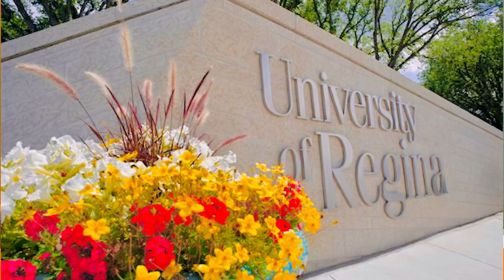Everything About University of Regina | Saskatchewan | Study in Canada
In this video, discover everything about University of Regina for studying in Canada, including program offerings, campuses, and admission requirements for international students.

Endeavour Immigration’s team has over 9 years of expertise in student visas, visitor visas, spouse visas, family visas, and skilled visas.